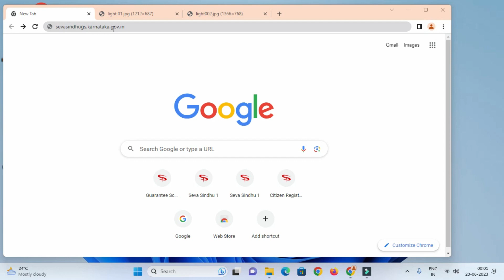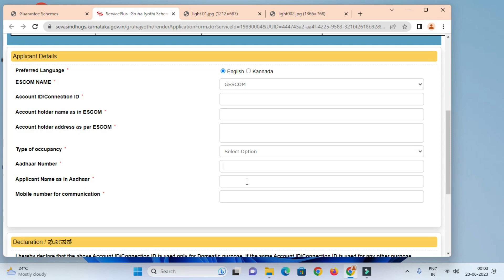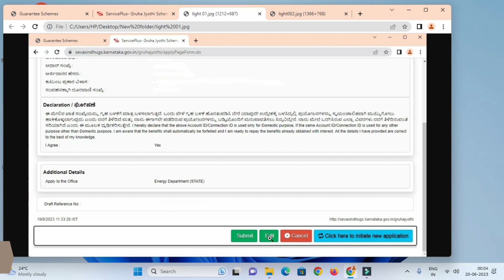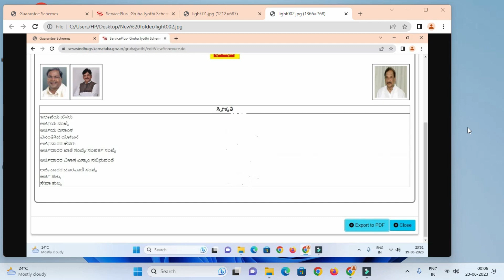GRUHA JYOTHI SCHEME APPLICATION FORM FILLING ONLINE IN HINDI, HOW TO APPLY GRUHA JYOTHI IN HINDI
LINK FOR GRUHA JYOTHI STATUS CHECK